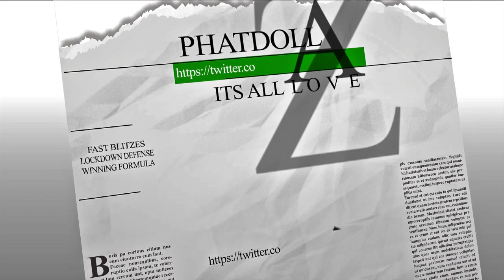THE BEST SCHEME IN MADDEN 17 ::DEFENSE WINS GAMES AND SUPERBOWLS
maden 17""madden 18""nfl""madden mobile""madden nfl 17""madden 18""madden 18 mut squads""madden 18 team play""kay""kaykayes""dreandkay""madden gameplay""madden online gameplay""trash talk""mut 17""mut wars""nba2k""nba 2k17""nba2k18""frostbite engine""mlb""mlb toke""that walker""economy""how to make coins""trash talk""blitzes""ebooks""money plays""fast blitzes""start youtube""grow your channel""

madden 17
MADDEN TIPS